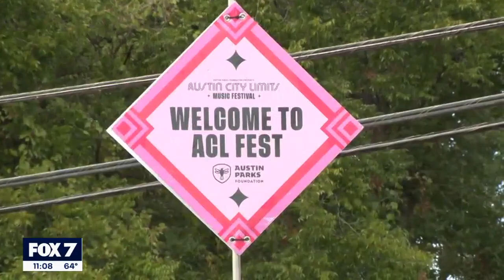ACL Music Festival: Thousands attend Day Two at Zilker Park | FOX 7 Austin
Day Two of the ACL Music Festival wrapped up at Zilker Park Saturday evening. Several big name artists hit the stage, and thousands of festival goers were in attendance.